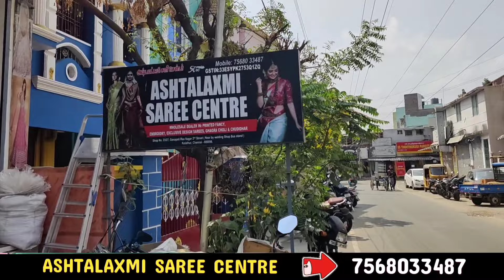தரமான Offer🤩பட்டு புடவை @150 Biggest Wholesale Shop Limited Offers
Online shopping and worldwide courier available

Shop Address:
Ashtalaxmi Saree Centre
No-23/27,Ganapathi Rao Nagar,2nd Street
Retteri Road
Kolathur,Chennai-99
Near welding shop bus stand
Opp lane of SBI kolathur Branch

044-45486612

This is created only to provide information for people. This video is non-promotional. All products are brought at your own risk. This video does not promote any copies or products.  This video has

 created for people's information only.

Channel Details:  👇👇👇👇👇👇👇👇

விளம்பர தொடர்புக்கு-To Advertise please contact the below numbers